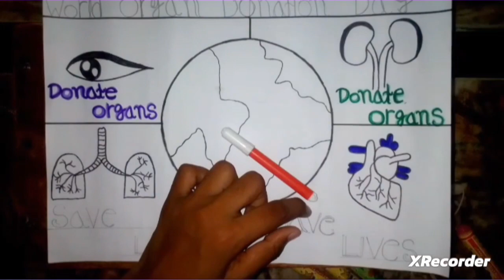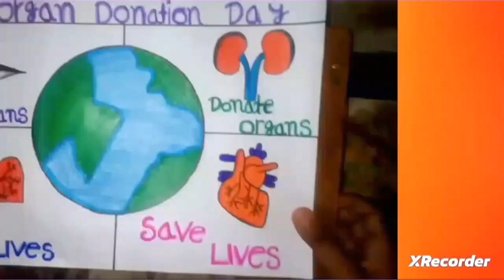world organ donation day ☺️💞 drawing